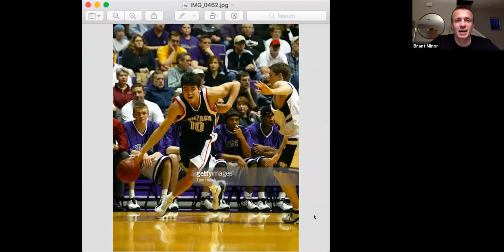"B Minor and the X-Factor" Episode 1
Episode 1 of a popular Instagram Live segment gone YouTube! Tune in as a current walk on and a former walk on talk college hoops, the benefits of positivity, and MUCH more!